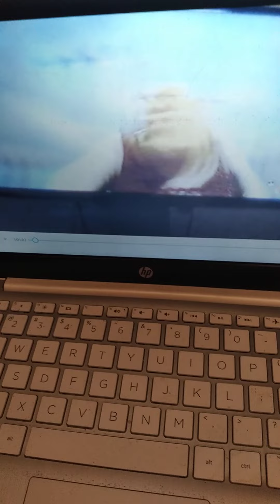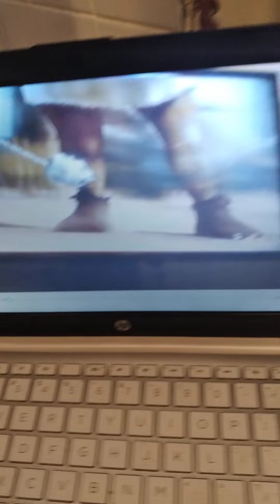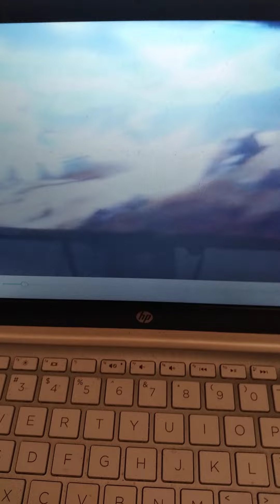casagrandes adventures of shrek forever after part 7